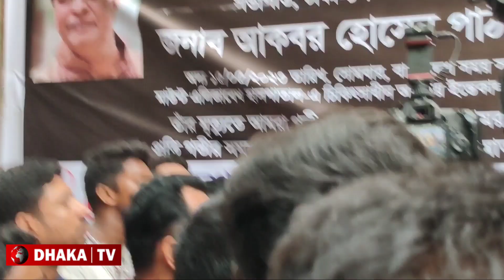দর্শকদের সেলফিতে বিরক্ত তারকারা .?